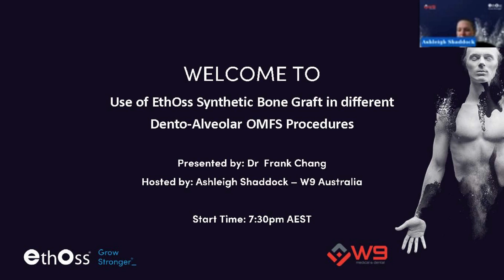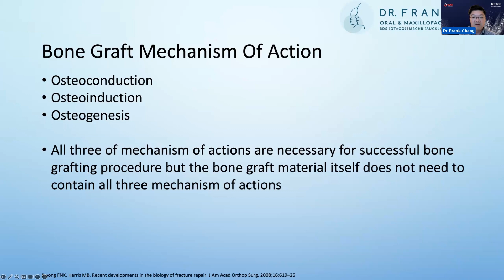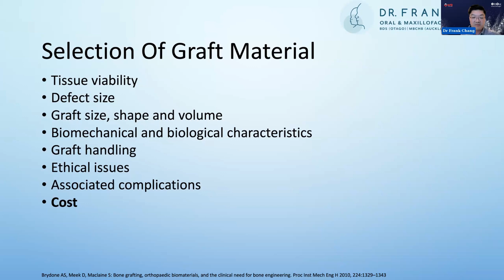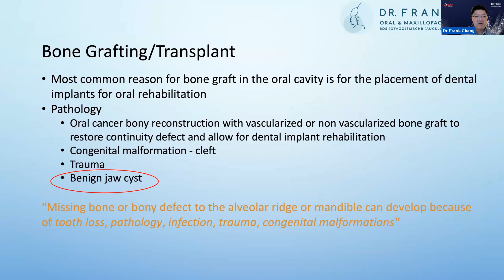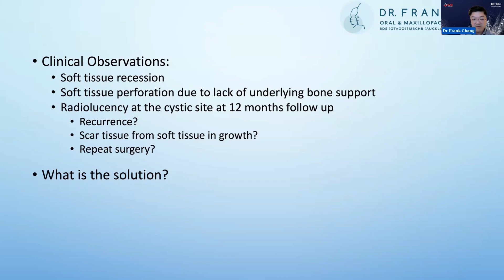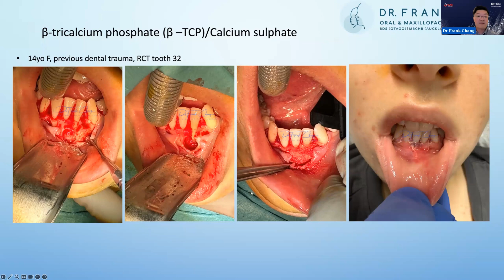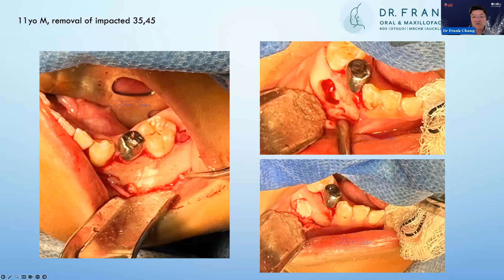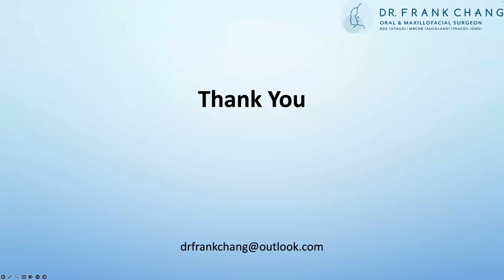Use of EthOss Synthetic Bone Graft in Dento-Alveolar OMFS procedures - presented by Dr Frank Chang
Use of EthOss Synthetic Bone Graft in different Dento-Alveolar OMFS procedures

Synopsis:
The presentation will examine the principles of bone grafting in the dento-alveolar region and will examine the types of bone graft materials available and their application.

Included will be discussion of where the different materials can be used in the dento- alveolar cavity and the advantages and disadvantages of each material in this area.

Dr Chang will showcase a range of cutting-edge advanced patient cases with different types of grafting, touching on cyst removal, cyst lesions, implant placements and a younger cohort in their teenage years.

The discussion will include the pioneering unique use of EthOss in dento-alveolar procedures, including:

• Using EthOss after the removal of cystic lesions for enhanced healing
• The differences between using EthOss with implants versus pathological excision
• Advice for using EthOss: technique sensitive tips and techniques

Presenter:
Dr Frank Chang
Oral and Maxillofacial Surgeon
BDS (Otago, NZ), MBChB (Auckland, NZ), FRACDS (Oral and Maxillofacial Surgery)

About the Presenter:
Dr Chang is a dual qualified Dentist and Doctor, having completed dentistry at Otago, NZ in 2003 and medicine at Auckland, NZ in 2009. He pursued post-graduate training in Oral and Maxillofacial surgery in Perth, WA, practicing in that specialty since 2018. Dr Chang has also completed a fellowship in TMJ surgery and Deformity surgery in the UK.

Currently, Dr Chang practices in private practice in South Perth and holds public appointments at Royal Perth Hospital, Fiona Stanley Hospital and University of Western Australia where he provides specialist services and training for maxillofacial trainees and dental students.

Dental implantology and alveolar bone grafting have been important parts of Dr Chang’s private practice work. This experience has been translated into training dental implantology and maxillofacial trainees and dental students.

To learn more about EthOss Synthetic Bone Graft, sign up for our newsletter and register for more webinars and educational events in Australia and overseas, please visit our